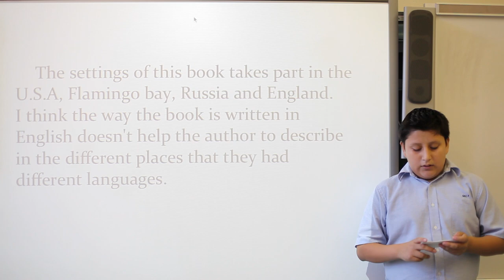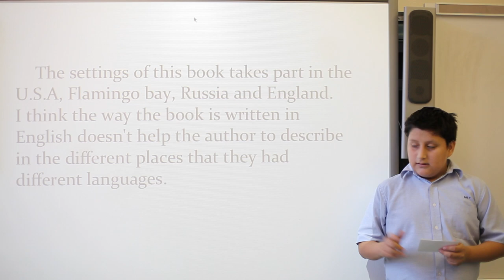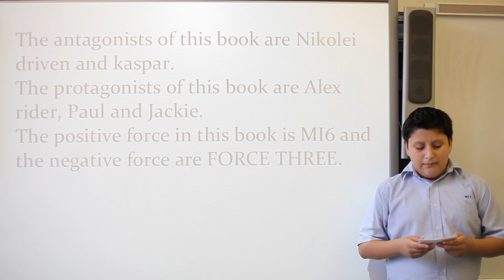Mr. Goldstein Teaches: Jonathan gives a book talk!